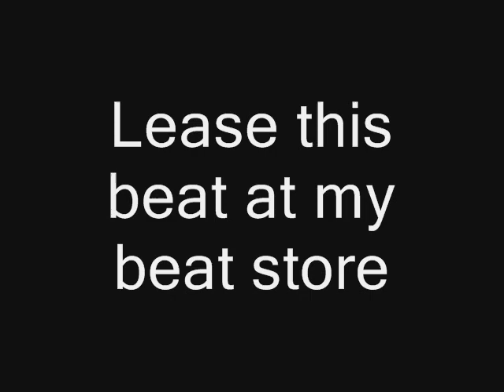Forever (Prod. by Trackaholic Productionz™ Tha King of Bass)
Lease this beat and others for $19.98 at our beat store Trackaholic Productionz™ (Tha King of Bass).
Follow Trackaholic Productionz™ and $teadyGrind Recordz™ on social media.